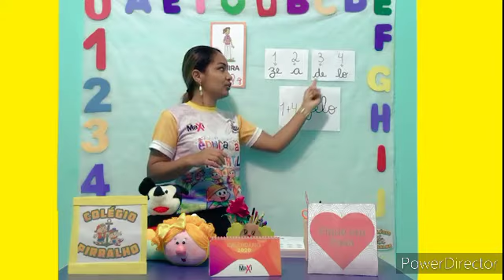01 06 Português- Nível 3